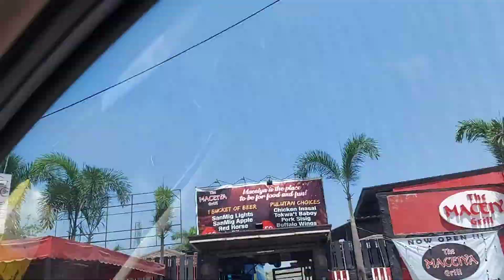FUNNSIDE NINGNANGAN|Angeles City, Pampanga